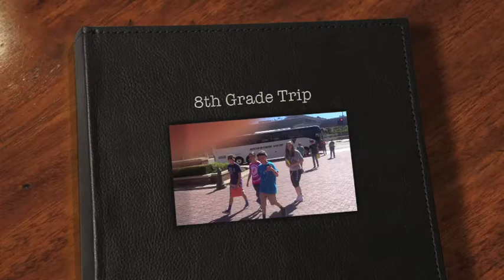8th Grade Trip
The 8th grade class along with five chaperons headed to Los Angeles on Monday morning, Sept. 23. Students were given a tour of the USC campus by alum Alexander Sosnowski ('11). They visited The Chinese Theater in Hollywood, visited Los Angeles County Museum of Art, went paddle boarding and swimming at Mother's and Venice Beaches. They also enjoyed an Anaheim Angels baseball game. The students toured the Getty Center and the Getty Villa and attended the performance of "Prometheus Bound" in the outdoor amphitheater at the Getty Villa. The 8th graders spent the entire day last day of the trip at Disneyland and California Adventure.